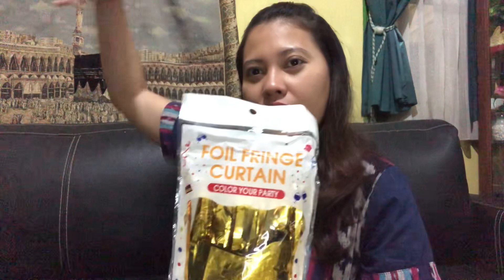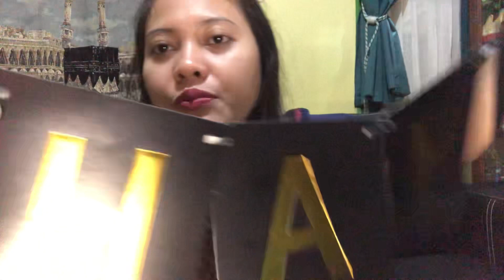TIUP BALON SAMPAI MABOK | CARA BIKIN DEKORASI DINDING ULANG TAHUN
Halo semuaaa..
Balik lagi dengan aku Kristina Firstania, kali ini aku mau bikin dekorasi dinding Ulang Tahun.
Tutorial niup balon foil dan balon karet dan terakhir cara ngempesinnya juga yaaaa..

Selamat menonton, salam sehat semuanyaa💞🫶🏻